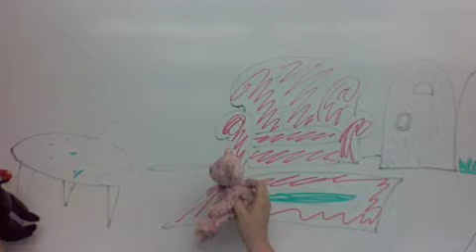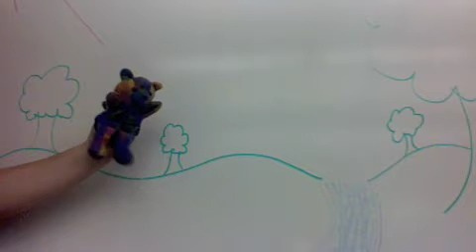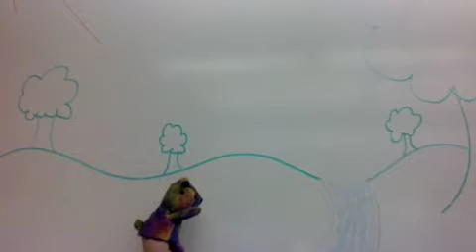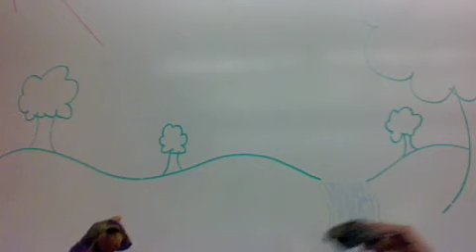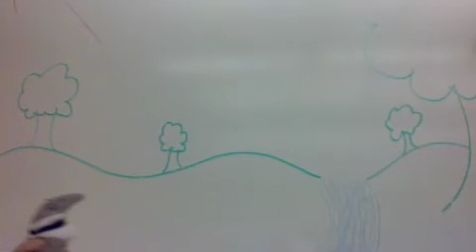Japanese no Project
This is the project we did for our Japanese 102 class at Northern Kentucky University!  We didn't include subtitles because, after all, we ARE in 102.  And 102's do not need subtitles.  Oh, shoot no!  Oh, and if any of you Youtuber's don't like this video, we don't want to hear about it.  :P

PS. the music is from iMovie, so it was already on my computer for use.  Except for the flute part.  I only used it because this is a Japanese video, and that is a Japanese song, and it just fit so well.  So please don't sue Mr. Galway (or his record company).  I heart u! :'(